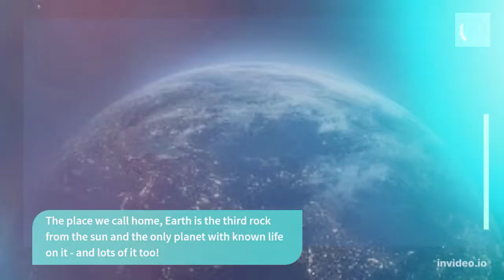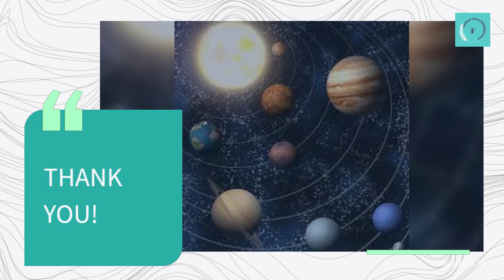THE NINE PLANETS IN OUR SOLAR SYSTEM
ASSALAAM O ALAIKUM all!
Welcome to the channel. This video is all about A solar system is the collection of planets, asteroids, and moons (moons orbit the planets) that occupy a space around a sun and are held within the gravitational pull of the Sun.

Monday... HISTORY
Tuesday...RELATIONS
Wednesday... EDUCATION
Thursday... HEALTH
Friday...KIDS
Saturday... PSYCHOLOGY
Sunday... FASHION
THANKS FOR YOUR PRECIOUS TIME FOR WATCHING THE VIDEO
Love from "WORLD of FRIENDOLOGY"...

Gratitude to have you all.
Live a long and happy life!